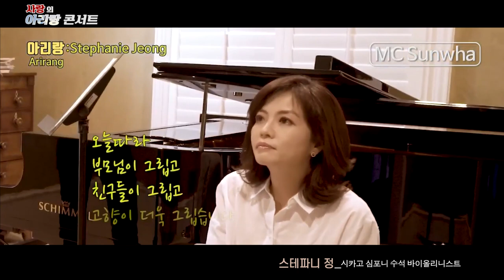BTS 다이너마이트? 미국 한복판 아리랑 다이너마이트가 터졌다!! 한국의 아름다운 풍경과 아리랑의 만남? 사랑의 아리랑 콘서트~Arirang Concert in US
방탄 다이너마이트의 감동 기억하시죠?
이번 영상은 아리랑 다이너마이트가 터집니다!!
전문 연주자들과 해외 동포 2세들의 사랑의 아리랑 콘서트~
감동의 아리랑 콘서트 함께 즐겨주세요~~